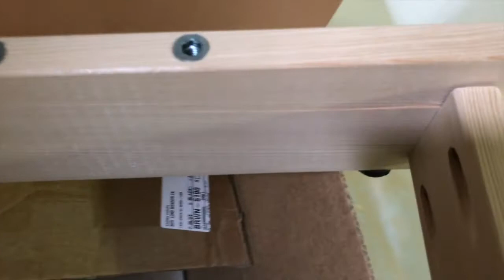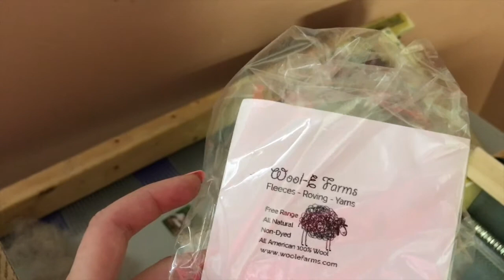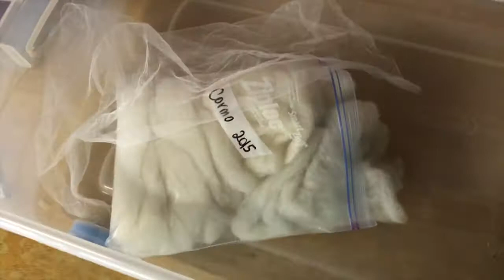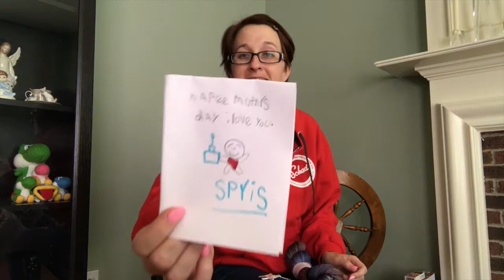The CATT Lady Podcast Episode 64 - Have You Any Wool? I Do!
A Podcast all about crafting. Kniting, Spinning, Sewing and more! Find me on Ravelry, Facebook, Instagram, and Twitter as thecattlady!

Show notes in the Ravelry group!

Let's get together on social media!

**Edited in iMovie and Music created in GarageBand**